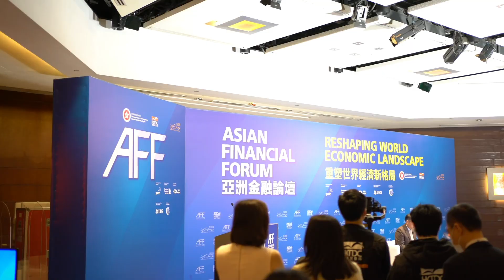Asian Financial Forum 2021 Online | Soundbites from Paul Romer and Lei Zhang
During the 14th Asian Financial Forum held on the 18th and 19th of January 2021, over 160 global thought leaders, including Nobel Laureate Paul Romer and Hillhouse Capital Management’s Lei Zhang, shared their insights about tapping vast opportunities in the ever-changing business world.

Related Links:
Hong Kong Trade Development Council